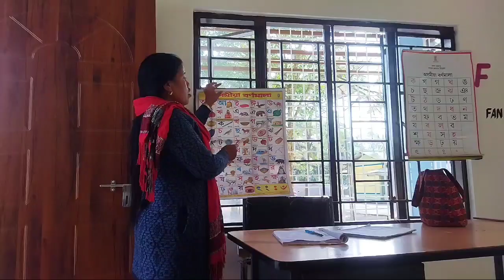aahana's first day of school🎒📚ranjitalimbuvlog